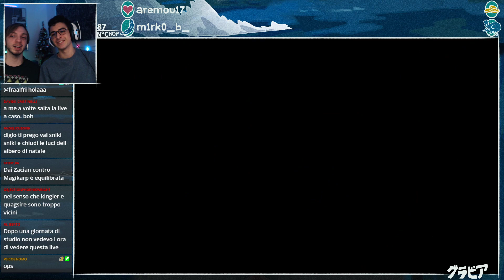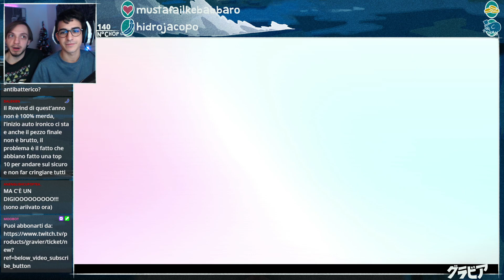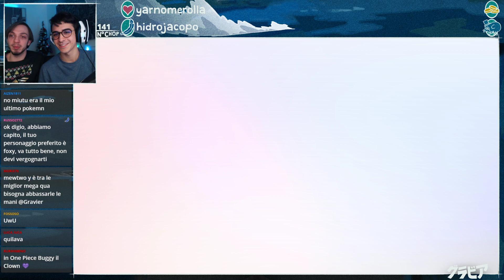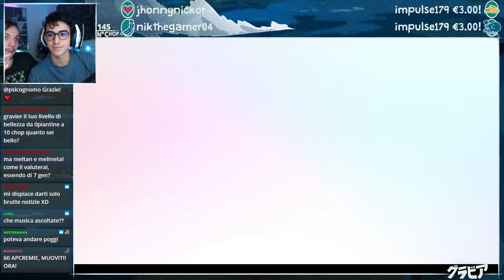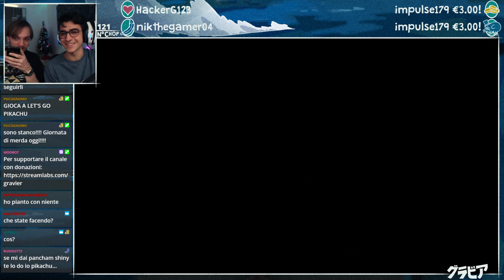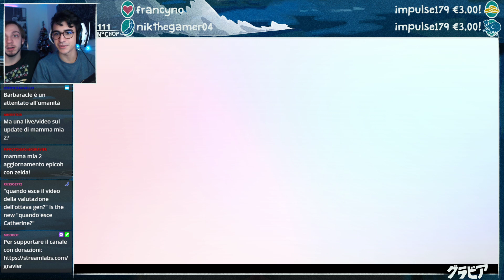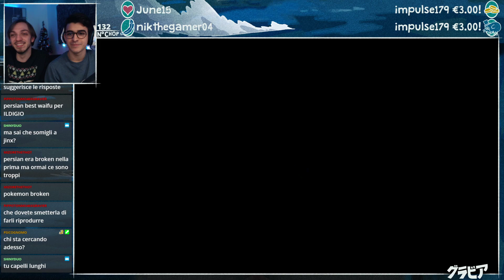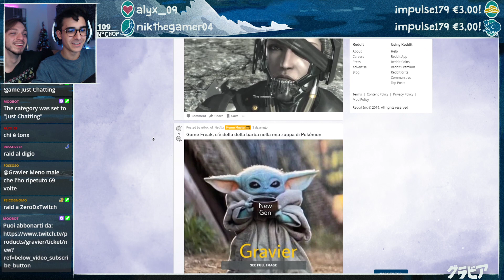Pokemon Spada (Living Dex #2) // GravierEraLive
Live inizia ► 5:01
Pokemon Spada ► 10:28

Live del 6 Dicembre, 2019